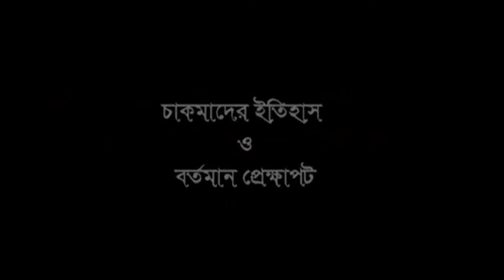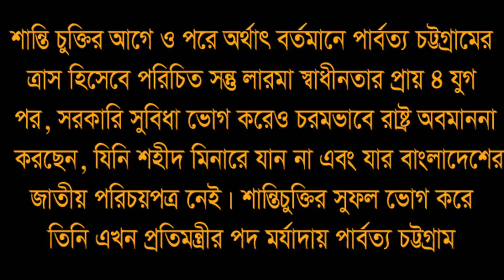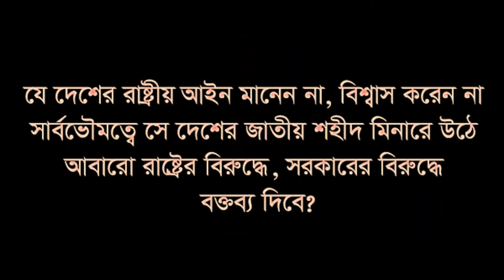আদিবাসী ইস্যুতে উপজাতি নেতা ও বিশ্লেষকদের অভিমত বিষয়ক প্রামান্যচিত্র